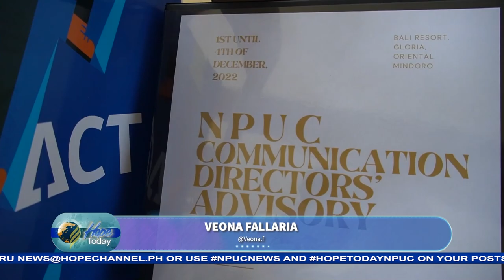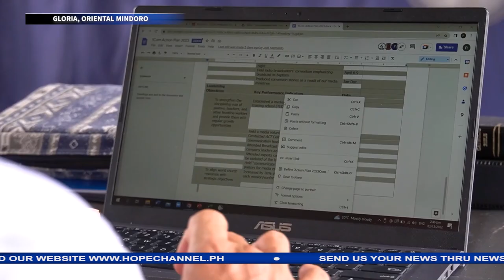Communication Directors sa NPUC territory dumalo, nagkaisa sa pagbuo ng mga programa para sa 2023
Idinaos ang North Philippine Union Conference Communication Advisory sa Gloria, Orientral Mindoro.
Doon ay nagtipon ang mga Communication Director mula sa anim na mission at dalawang kumperensya sa buong Luzon para magkaisa sa pagpaplano at pagbuo ng mga programa para sa susunod na taon.
Nagbabalita si Veona Fallaria…